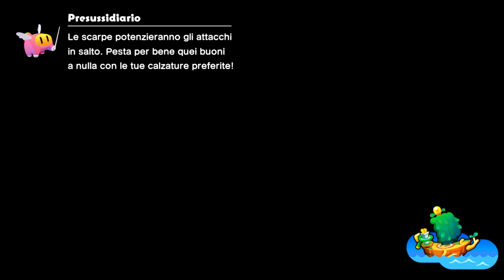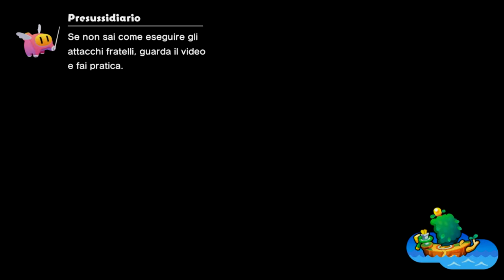Isola Floricca - Mario e Luigi Fraternauti alla Carica ITA - 04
Isola Floricca viene deisolata. Carina l'idea di aprire il passaggio facendo schiudere i fiori, peccato non venga più utilizzato...